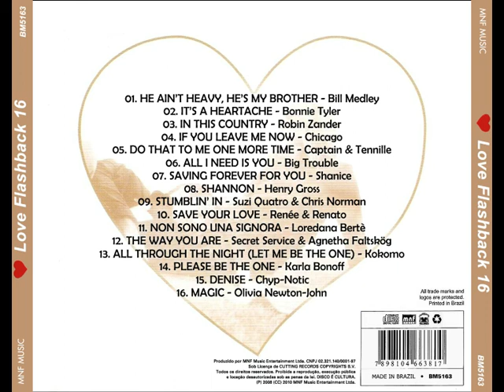Love Flashback 16 (2008)